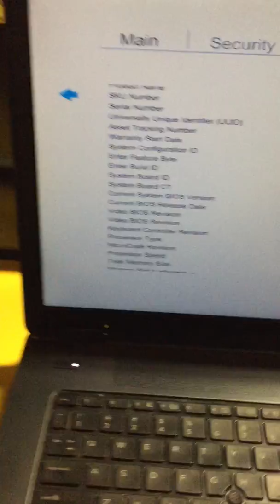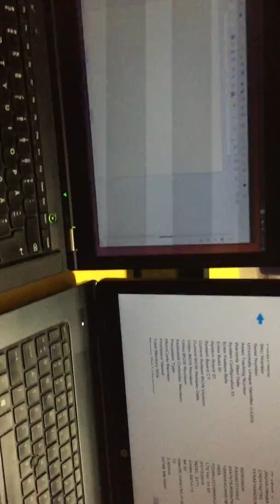Non PWM and PWM display, test with spinner [ZBook 17 vs Thinkpad T430]]